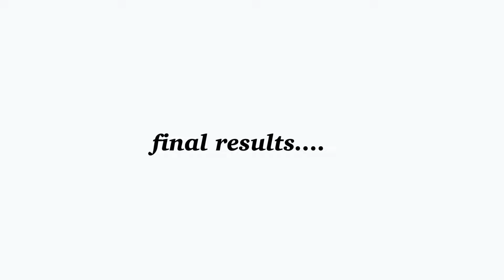I GOT BANGS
HEY GUYS!! I never really liked changing my hair but for some reason I made an impulse decision to get a wolf cut/bangs type hair cut. I'm trying to reinvent myself hehe.